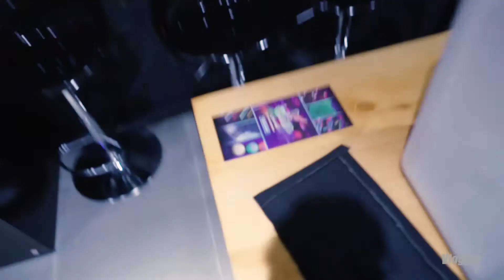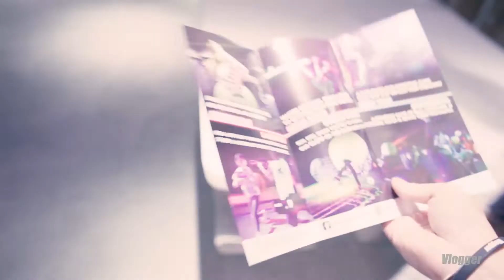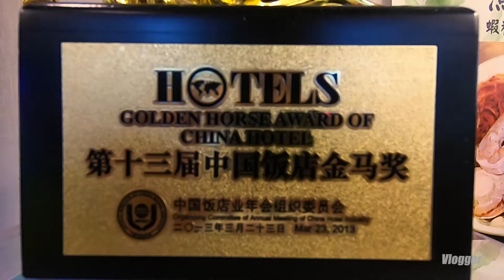从拍摄旅游类节目开始就这样吃遍香港的【Vlog-357】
这次重复吃···不过也有新菜色 也有新推荐